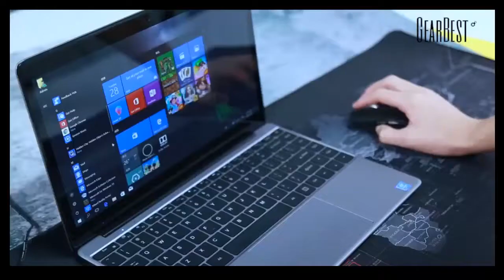Bluetooth Dual Mode Wireless Mouse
MOTOSPEED BG50 2.4GHz / Bluetooth Dual Mode Wireless Mouse

Main Features
● Original phase 4.0 Bluetooth + 2.4GHz wireless connection
● Bluetooth supports Windows 8 / 10, Mac OS, Android
● 2.4GHz supports Windows 7 / 8 / 10 / XP, Mac OS, Android system
● Intelligent multi-stage power saving mode
● Adjustable DPI: 800 / 1200 / 1600 / 2000 / 2400
● The original phase PAW3212 intelligent ultra-low power consumption optoelectronic IC